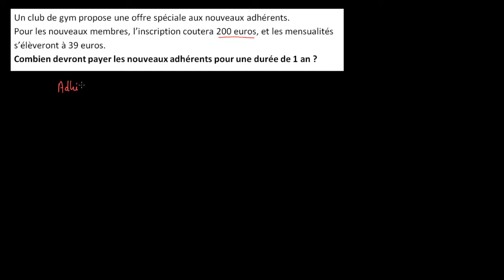Modélisation par des fonctions affines - gym et limonade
Deux exemples simples de modélisation par des fonctions affines.